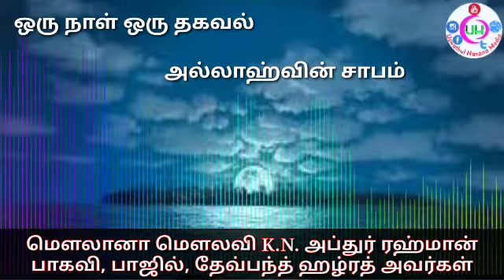அல்லாஹ்வின் சாபம் | ஒரு நாள் ஒரு தகவல் | அப்துர் ரஹ்மான் பாகவி அவர்கள்